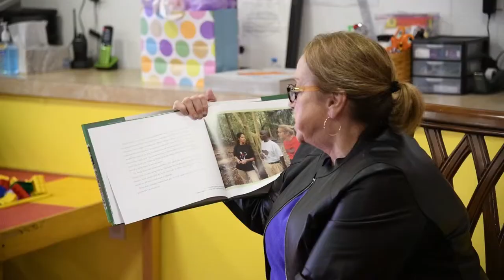First Lady Cathy Justice Reads to Students in Raleigh County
First Lady Cathy Justice reads to students in Raleigh County for National Reading Day on Friday, March 1, 2019.